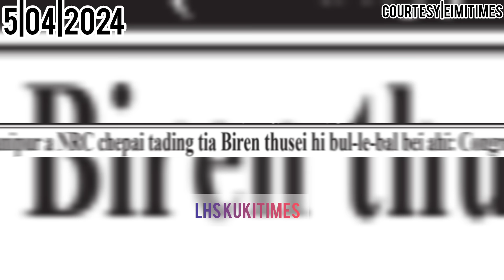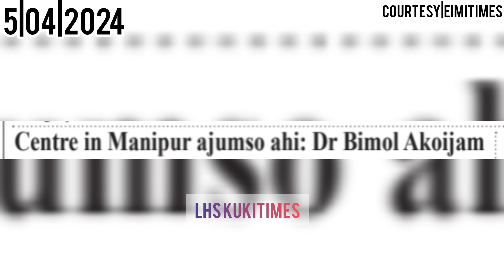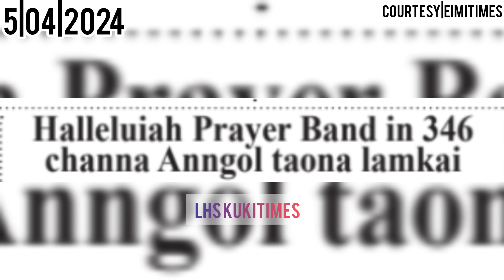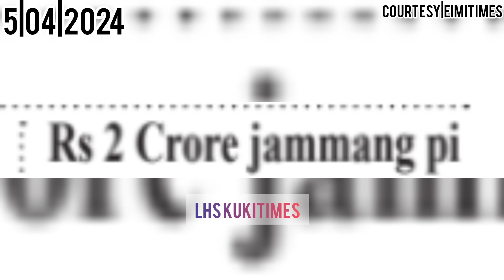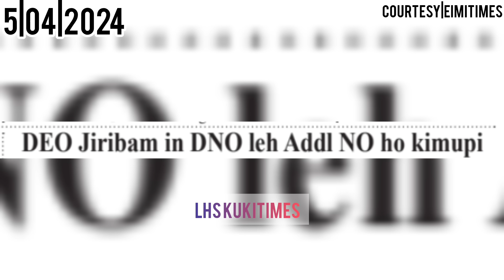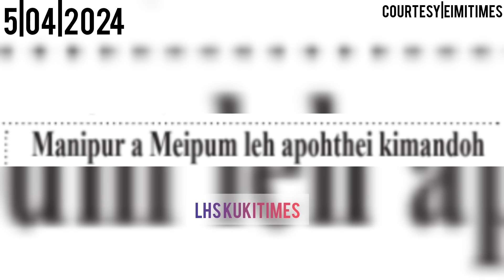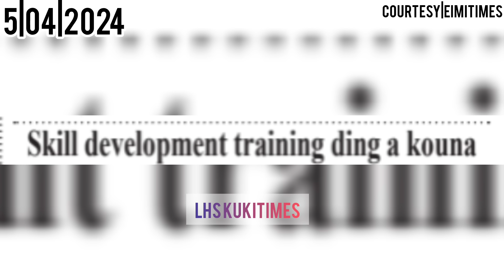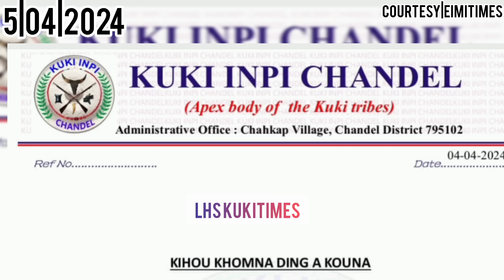5/4/2024||KUKI DAILY NEWS READER||LHS KUKITIMES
5/4/2024_TODAY NEWS UPDATE
Kukitimes daily news reader

thu mantam
thu phachom